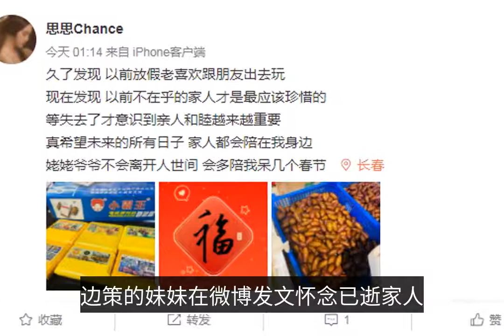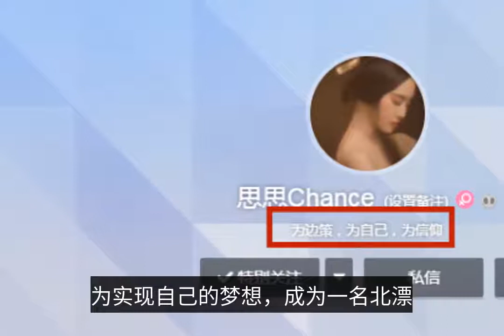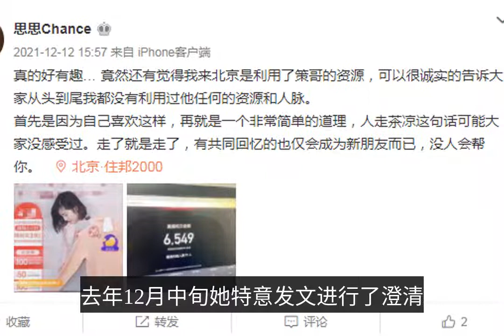前央視主持人邊策墜樓身亡數年，妹妹發文懷念：最應該珍惜家人